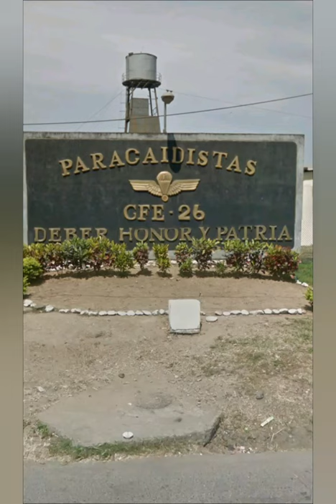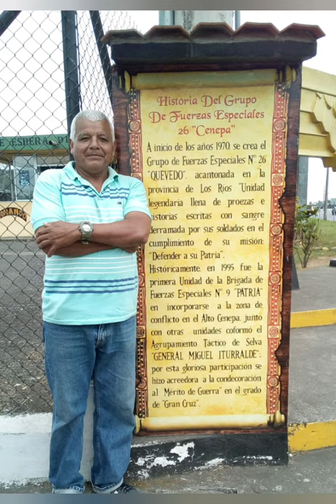Felix Guerrero Balladares Sgtop. S.P. "Mi Comandante"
Felix Guerrero Balladares  Sgtop. S.P. Comando Paracaidista conocido artisticamente como "ISRAEL" es nuestro Artista Marcelinence mas Popular poseedor de un extenso repertorio musical con canciones de su Autoria tanto civiles como Militares, con una importante carrera Militar, nos llena de orgullo presentarles este su 4° Trabajo  discografico,  "Sentimiento, Boina y Guitarra" grabacion realizada en el año de 1992,  LP  en el que resalta su profundo Amor a la Patria y sus Tradiciones Militares,  nos presenta la Cancion "Mi Comandante" tema que ponemos a concideracion de todo el mundo...disfrutenlo